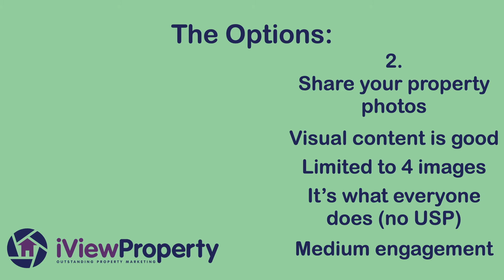Twitter Content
ESTATE AGENTS - PROPERTY VIDEO TIP OF THE WEEK

Last week I mentioned the value in maximising awareness of your property videos ... one great way to do this is by sharing them on Twitter. Providing you're also posting useful local content, and are engaging with other users in your area, there's nothing wrong with sharing your properties on this platform.

The key with any content on Twitter is to keep it engaging ... something that attracts attention and encourages users to interact. Like most social networks, Twitter wants to increase its video content, because it knows that's what users engage more with.

Posting your property videos will increase the reach and response you get, and will also show your local market how you're doing something different to market & sell your properties.